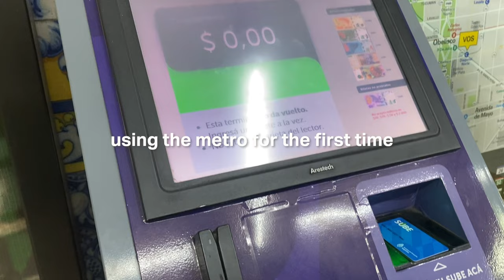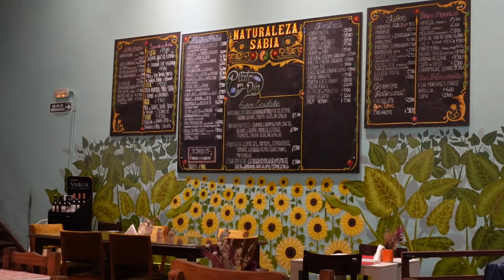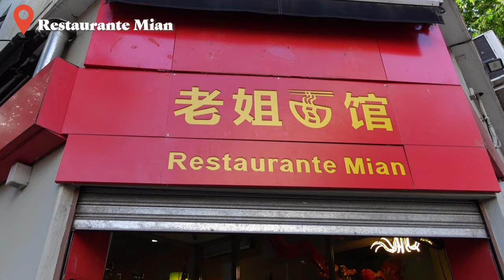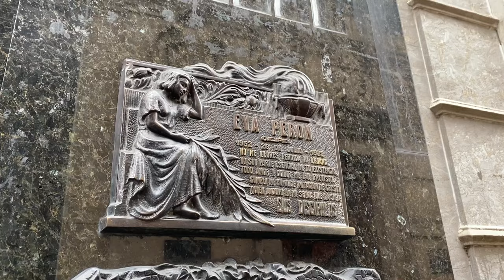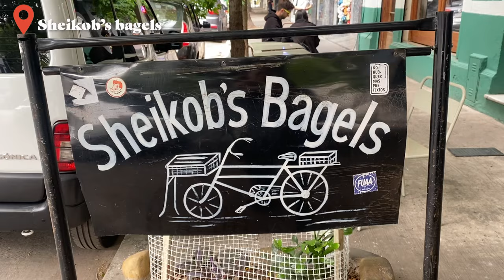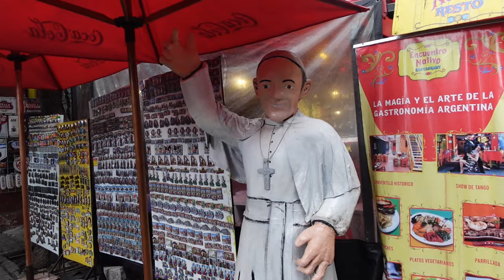Buenos Aires 🇦🇷 things to do & places to eat | Argentina travel vlog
Buenos Aires is the amazing capital city of Argentina, and also our first destination on our South America backpacking trip.

How old am I? 27 & turning 28 (when this video was filmed)

Anita Latina by Le Gang   / thisislegang